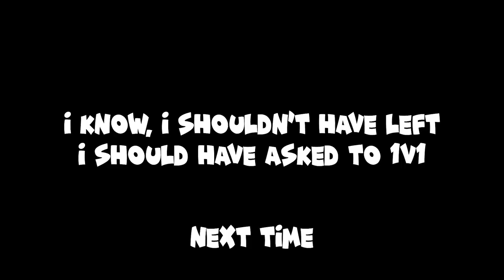Playing With the #1 Apex Legends Ranked Troll